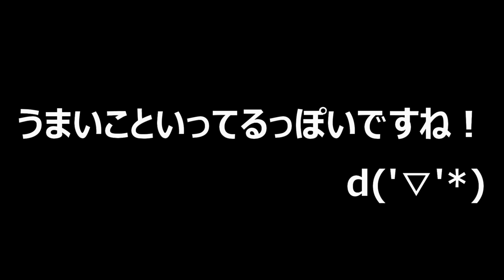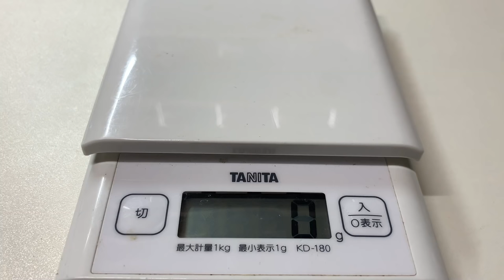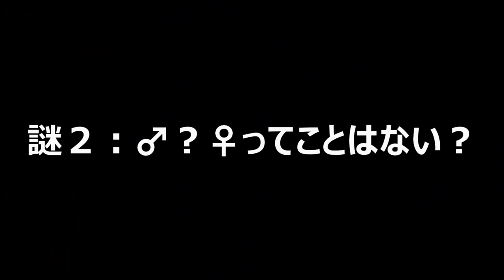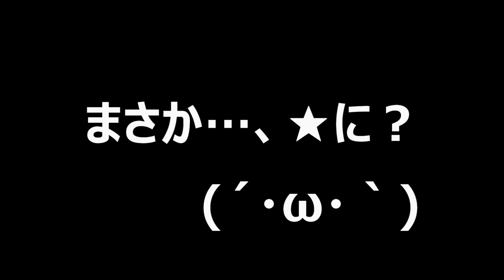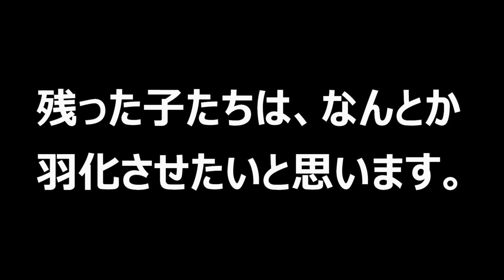謎が謎を呼ぶ展開に…巨大カブトムシの子供たちのエサ交換を行った結果（くろねこチャンネル）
今回の動画は、以前いただいた巨大カブトムシたち、ネプチューンオオカブト、アクティオンゾウカブト、エレファスゾウカブトの定期エサ交換です。じつは５つの謎というか、問題が発生していました。ぜひご覧ください(*'▽')ｂ

ネプチューンオオカブトの飼育に関する動画の再生リストはこちらです！

アクティオンゾウカブトの飼育に関する動画の再生リストはこちらです！

エレファスゾウカブトの飼育に関する動画の再生リストはこちらです！